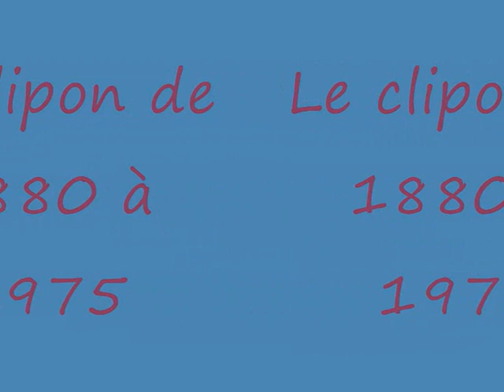Le clipon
Le village du Clipon de 1880 à 1976